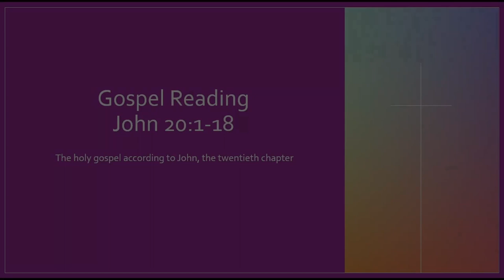Easter Vigil - Sermon - 2023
This is the night of salvation! At the Vigil of Easter, we gather around fire, word, water, bread, and wine, proclaiming through story and song that ours is a God who continuously brings life out of death. On this night we experience again the heart of God’s baptismal promise and the center of our faith: we are claimed and cleansed, renewed in the death and resurrection of Christ. We gather with all the saints of every time and place to celebrate the good news: Christ is risen indeed! Alleluia!